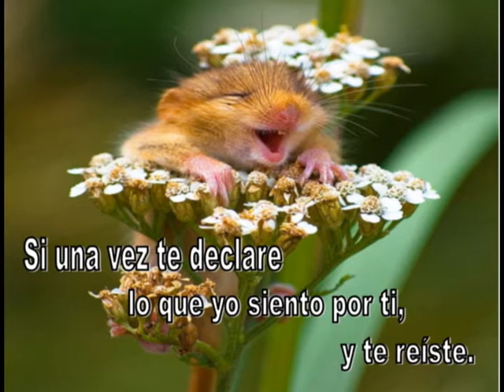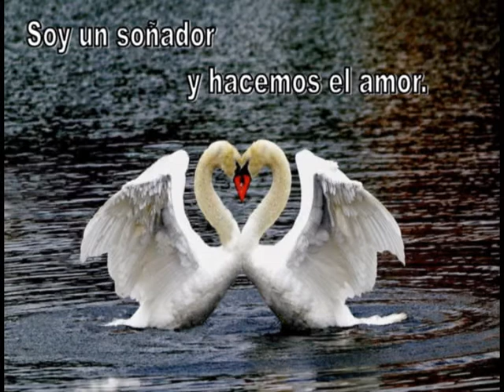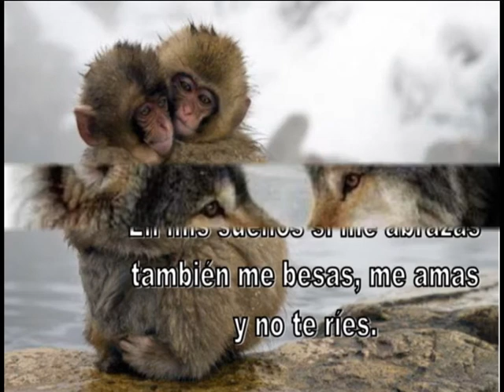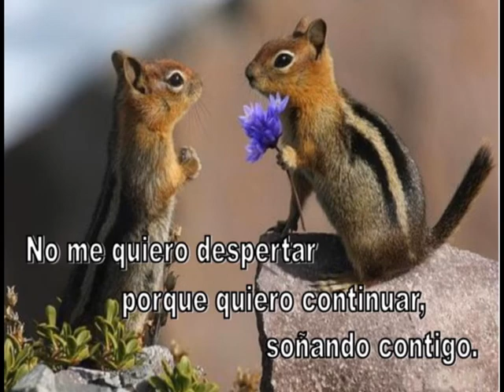Soy un soñador JOEL CASTRO